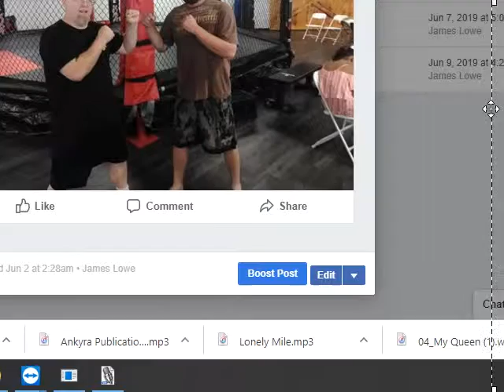UBTJ 3: Fight Feedback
Oh we fought on Saturday at UBTJ3 in Newton KS. We had a great reaction and shout out to our pal Jason as well.